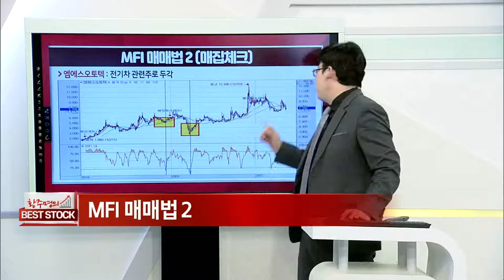MFI 매매법 (2)_주식 강의 62강_황주명의 베스트스탁 (20210522)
MFI 매매법 (2)